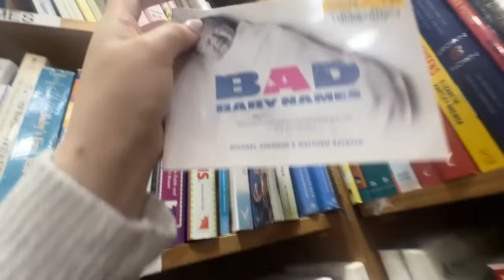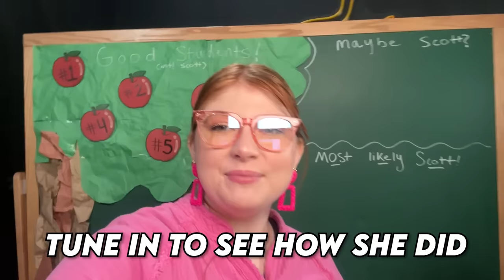I’M PREGNANT!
I CAN'T BELIEVE IT❤️ We are so excited to welcome a new member to our family💗